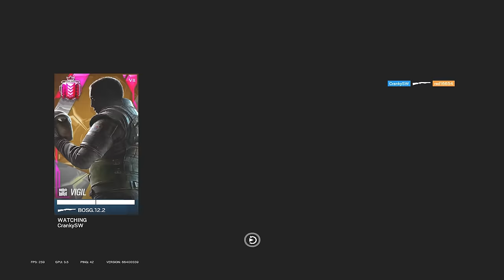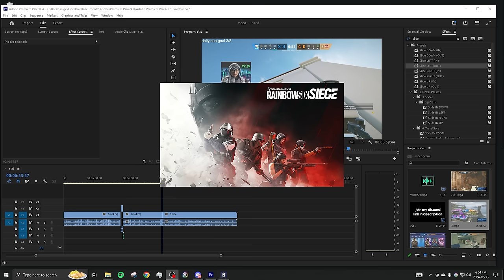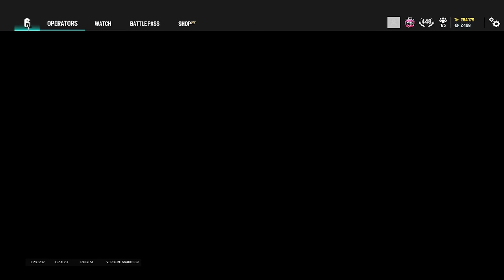How I Hit Champion in Rainbow Six Siege